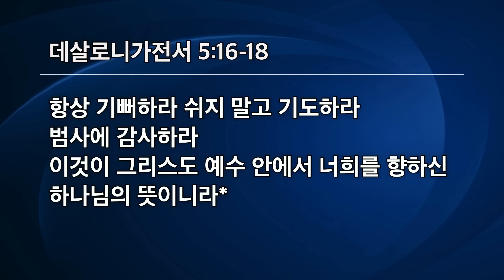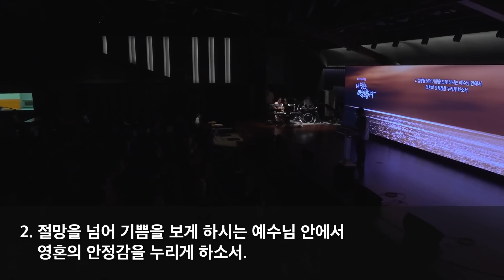[선한목자교회] 수요예배 2023년 07월 26일 | 기쁨으로 살게 하시는 은혜 - 임호삼 목사 [데살로니가전서 5:16-18]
기쁨으로 살게 하시는 은혜 - 임호삼 목사 [데살로니가전서 5:16-18]